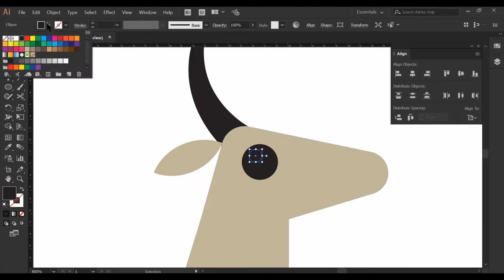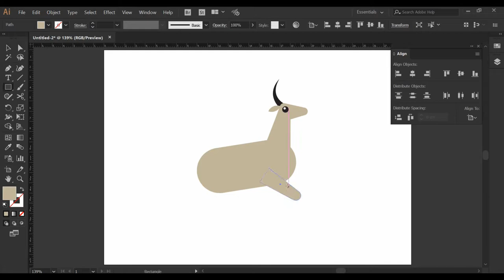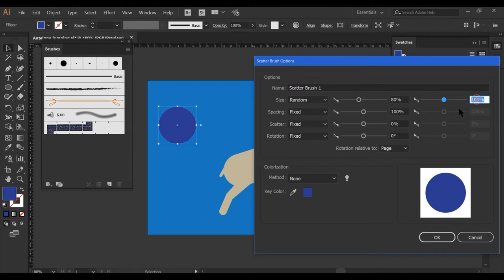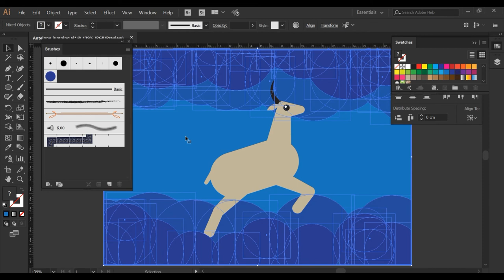Adobe Illustrator: Antelope Jumping Speed Art By Vandam Dezigner 9 Years Old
In this Video, I will create this Leaping Antelope in Adobe Illustrator.